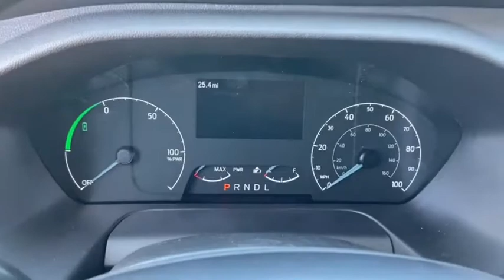2022 Ford E-Transit Cargo Van NKA29942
Oxford White New 2022 Ford E-Transit Cargo Van available in Peoria, Arizona at Peoria Ford Fleet.
2022 Ford E-Transit Cargo Van  - Stock#: NKA29942 - VIN#: 1FTBW9CK2NKA29942

9130 W. Bell Rd

Oxford White 2022 Ford Transit-350 Fleet Single-Speed Automatic 8-Cylinder Electric ZEV 266hp RWDThank you for looking. At Peoria Ford, we are here to serve.